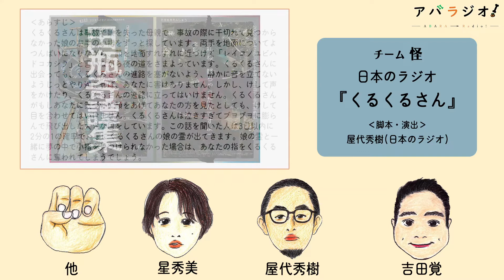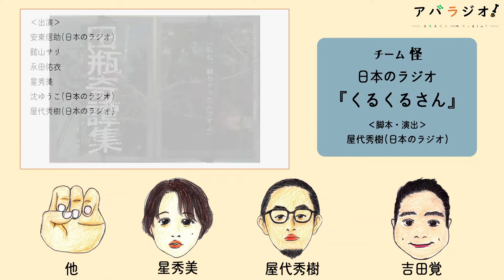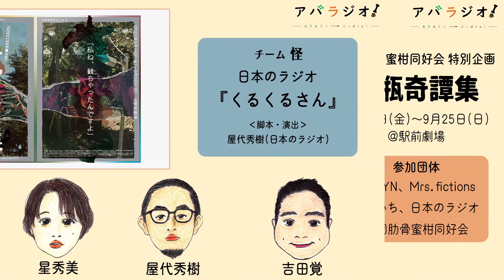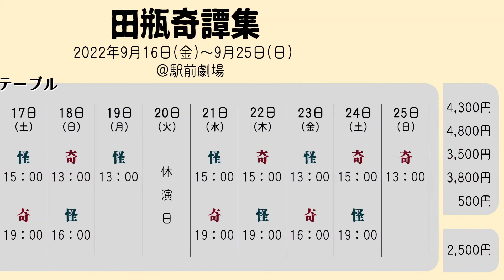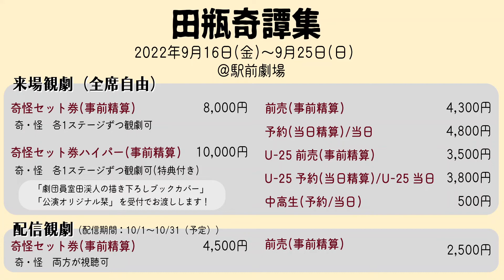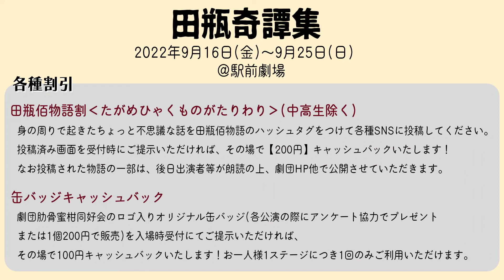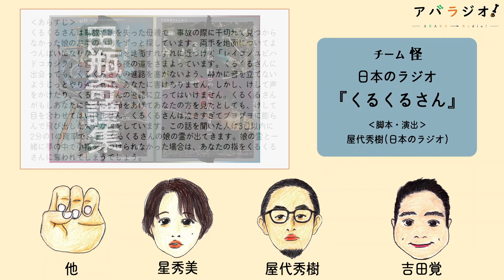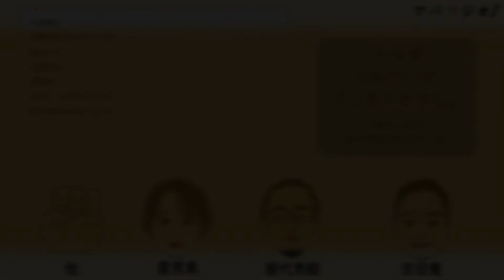怖いと面白のキワを狙っていく【アバラジオ】第97回 2022/9/8放送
チーム怪 日本のラジオ『くるくるさん』より屋代さん、星さんが登場！
お2人のホラー耐性や『くるくるさん』のホラーと面白のバランスについてなどお話しいただきました！

劇団肋骨蜜柑同好会 特別企画
『田瓶奇譚集』
2022年9月16日(金)～9月25日(日)

「私ね、観ちゃったんですよ」

[劇団肋骨蜜柑同好会・公式チケットフォーム(来場)]

[劇団肋骨蜜柑同好会・公式チケットフォーム(配信)]